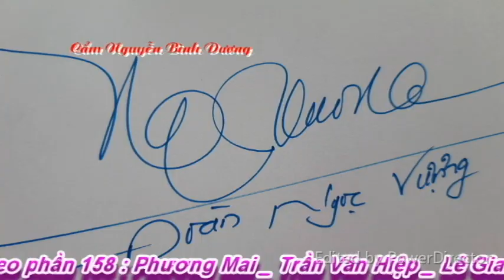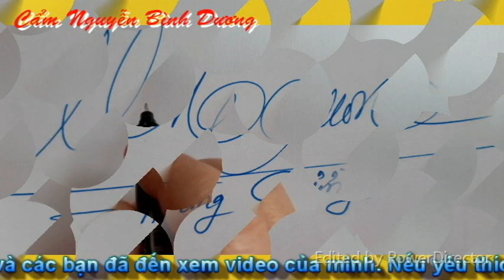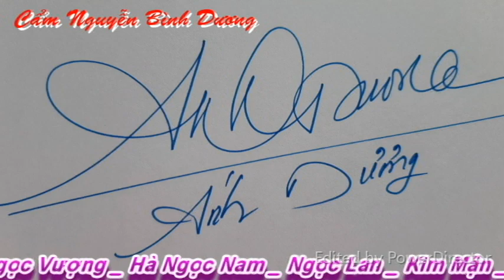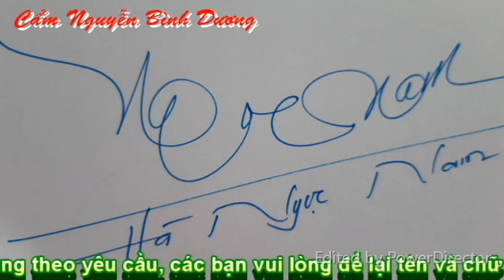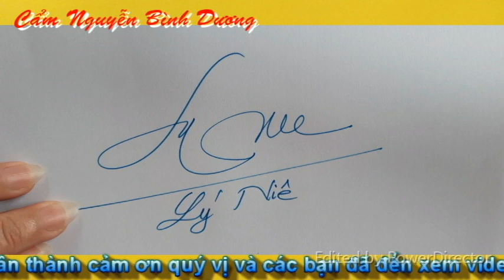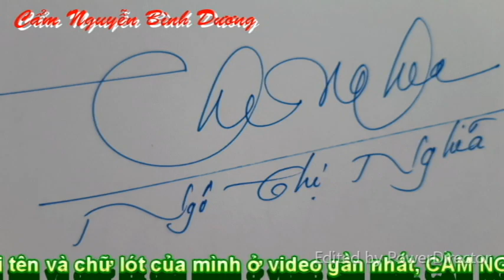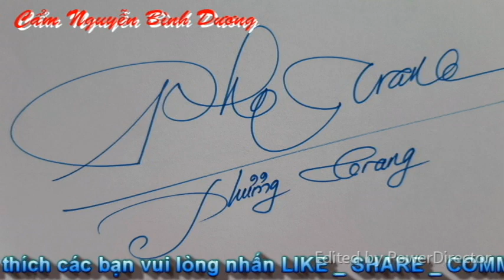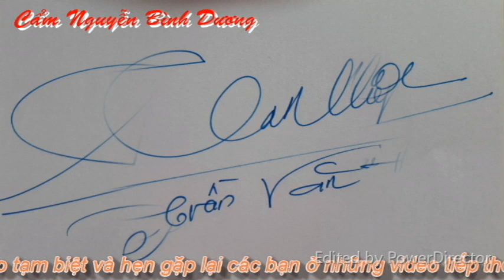KÝ TÊN ĐẸP #158 _ Hướng dẫn VIẾT CHỮ KÝ ĐẸP _ @Cẩm Nguyễn Bình Dương. Vlog 281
Các chữ ký được hiển thị trong video phần 158 : Phương Mai _ Trần Văn Hiệp _ Lê Giang _ Phương Trang _ Ngọc Nam _ Ánh Tuyết _ Chia _ Nguyễn Thị Nghĩa _ Nghĩa _Lý Niê _ Cầu _ Đặng Nghiêm _ Đoàn Ngọc Vượng _ Hà Ngọc Nam _ Ngọc Lan _ Kim Mận _ Ánh Dương _ Quang Việt – Trần Quang _ Như Thảo _ Cường _ Hùng Cường.